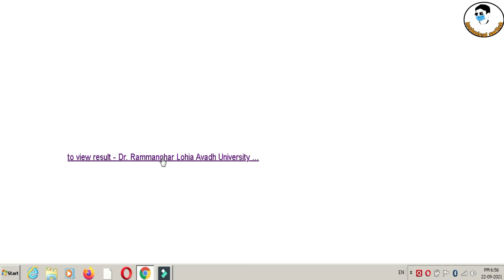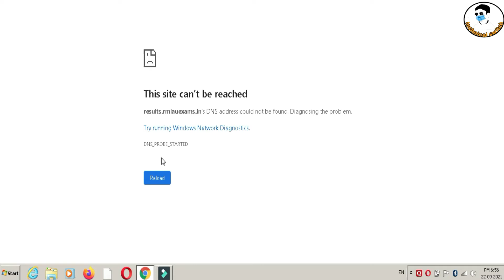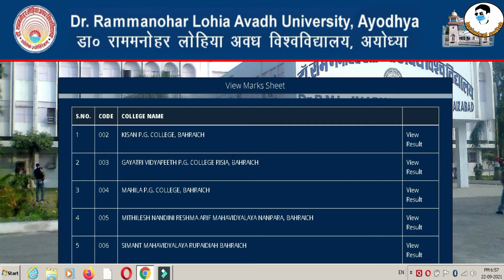result 2021 Dr Rammanohar Lohia Avadh Universityideo RMLAU result 2021RMLAU Result कब आयेगा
How to Check Dr RMLAU Result 2021 — The Dr. Rammanohar Lohia Avadh
.सबसे सस्ता 5G फोन
 University, Faizabad is going to declare the UG PG 1st, 2nd, 3rd/Final Year Result 2021Avadh University Result 2021 - Ram Manohar Lohia Avadh University Conducts the Exams, and the RMALU Result 2021 has released for B.A.M.S Result 2021
RMLAU Results 2021 (Released), Avadh University BA B.Sc B.Com Part 1 2 3 Result 2021 results.rmlauexams.in. August 25, 2021 by Rohit. Avadh University
Ram Manohar Lohia Avadh University Faizabad will be release the RMLAU Result With Marksheet in the upcoming days
Dr RMLAU Result 2021
Rmlau result 2021
RMLAU B.A Result 2021
rmlau b.a 3rd year result 2021
Ram Manohar Lohia Avadh University result 2021
RMLAU
Avadh University Results 2021 — RMLAU Result 2021 release by Dr. Ram Manohar Lohia Avadh University BA BSc BCom Result 2021

View Result 2021 - RMLAU Exams,Dr. Ram Manohar Lohia Avadh University,RMLAU Avadh University Result 2021,VIEW RESULT 2021,RESULT OF LL.B Ist SEMESTER ( THREE YEAR ),RESULT OF LL.B Ist SEMESTER ( FIVE YEAR ),RESULT OF LL.B IIIrd SEMESTER THREE YEAR,result 2021 UG,PG,BEd,LLB Part,examinations. Students,On its official web portal,Avadh University Results 2021,RMLAU Result 2021 release by Dr. Ram Manohar Lohia Avadh University,BA BSc BCom Result 2021,tecnical switch
टेक्निकल हेल्पर के लिए बुक